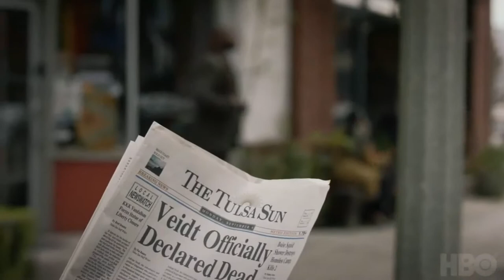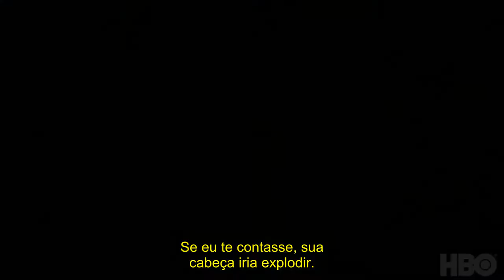WATCHMEN | TRAILER 1ª TEMPORADA (SDCC2019) - LEGENDADO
Série: Watchmen
Emissora: HBO
Temporadas: 1
Sinopse: Rorschach e seus amigos super-heróis investigam o assassinato de Edward Blake, um dos membros de sua equipe, que também era conhecido como O Comediante. À medida que o grupo desvenda os mistérios acerca do ocorrido, esses vigilantes se deparam com questões filosóficas, políticas e éticas, e percebem que as ambições humanas podem ir muito além do que eles imaginavam.